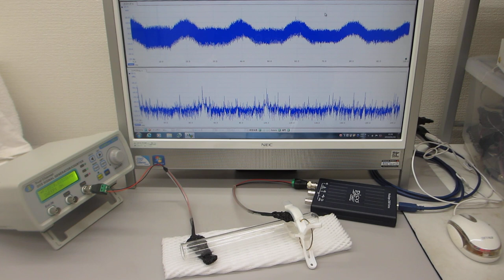超音波プローブの発振制御による表面検査技術（超音波システム研究所）